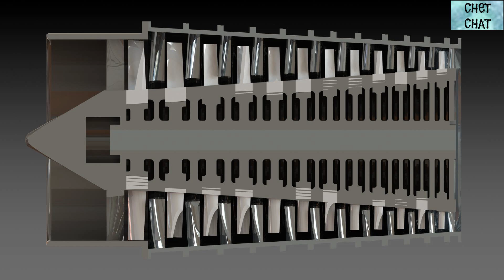College Experience - University of Pennsylvania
CLICK HERE for a Videochat with sophomore from University of Pennsylvania about the dual degree programs, the viper program, change in majors, how Penn is different from other Ivy’s, Penn Innovation Conference, SpaceX Hyperloop Pod Competition, The Social Ivy tag and much more!
Krish Mehta talks about
1. Location – 0:24
a. Univ of Pennsylvania is located in Philadelphia
b. Mid-sized school with a batch size of 2400 students
c. Four major schools – School of Nursing, Wharton School, School of Engineering and the School of Arts and Science
d. Campus is in a Penn bubble and you’re also in Philadelphia
2. Dual Degrees – 1:12
a. University of Pennsylvania offers dual degree programs
b. He is part of the VIPER program – an energy research focused program, hosted in two schools
c. Mechanical Engineering from the School of Engineering and Physics from the School of Arts and Sciences
d. He changed from Physics to Economics and moved out of the VIPER program
e. VIPER was his dream program, he applied Early decision (ED) to Penn 1:36
f. Change of Majors was very easy
3. High School Advice – 3:49
a. Keep an open mind and try new things
4. Penn Innovation Conference – 4:25
a. They brought in start ups
b. UPenn culture encourages start ups
c. The conference brought start-ups together on the same platform
d. University of Pennsylvania Alums were the contributors
5. Engineering challenge - 6:12
a. The Hyper loop is a new mode of transportation
b. Hyper loop is cheaper, more efficient and runs on renewable energy
c. The SpaceX Engineering Hyperloop Pod competition was for engineers to design the Pod
d. Professors from the Mechanical Engineering department of University of Pennsylvania contributed
e. He feels the school is very supportive
6. Consulting club 9:23
a. 180 degrees consulting is a career path that he may like to follow
b. At Penn consulting is big
7. Social Ivy – 9:38
a. Univ of Penn is a social place
b. Work Hard and Party Hard school
c. Greek Life is large – 45% of students are involved in Greek life
8. How Penn is unique - 10:57
a. University of Pennsylvania students are work hard and party hard students
b. Typical Penn student is the one who parties hard and studies hard too
9. Philadelphia – 11:37
a. Penn is close to downtown Philadelphia
b. Food in Philadelphia is great
c. Restaurants are plenty in Philadelphia
d. Food Trucks are plenty, cheap and amazing food
10. Fun Experience at University of Pennsylvania  - 12:47
YouTube.com/c/ChetChat
Facebook.com/chetchat101